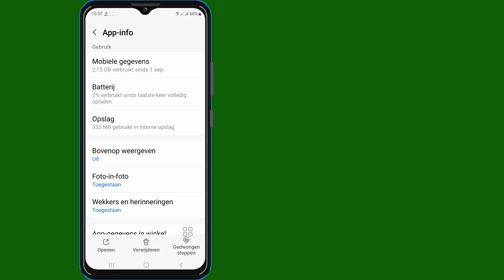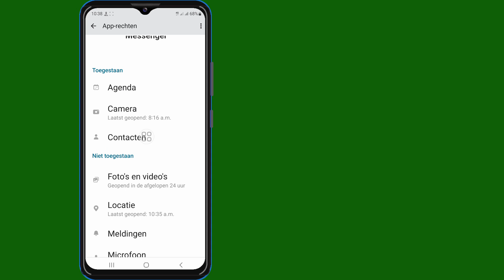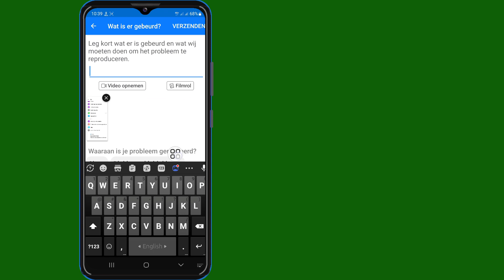Hoe u de Messenger-hoogtepuntenoptie kunt repareren, wordt niet weergegeven (100% probleemoplossing)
Hoi!  Keer bekeken,

 Ik ga je laten zien hoe je de optie Messenger-hoogtepunten kunt herstellen die niet wordt weergegeven (100% probleemoplossing) || Messenger Hoogtepunten Optie Ontbreekt Bekijk deze video en leer [Android en iPhone]